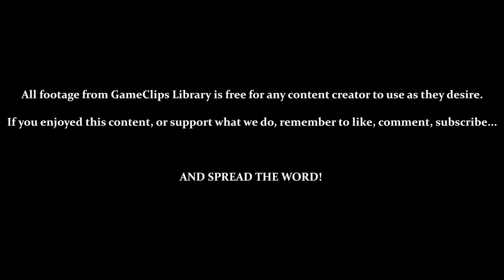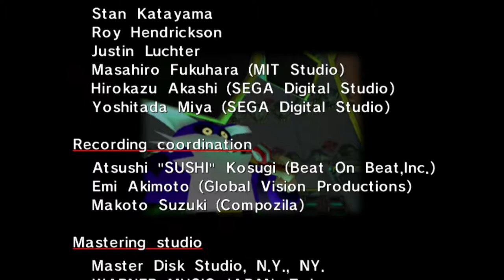Vs. Chaos 6 / Ending (Big) — Sonic Adventure (DC) — GameClips Library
This Clip's Contents:
- Exploring the Egg Carrier (Briefly)
- Final Boss — Chaos 6
- Big Story Ending

CUTSCENES:
- 2:17 — Chaos 6 Is Formed / Sonic Arrives
- 5:43 — Froggy & Big Reunited
- 6:18 — Commandeering the Tornado 2
- 6:37 — Escaping the Egg Carrier
- 6:52 — Big's Ending
- 7:58 — Credits (Big)